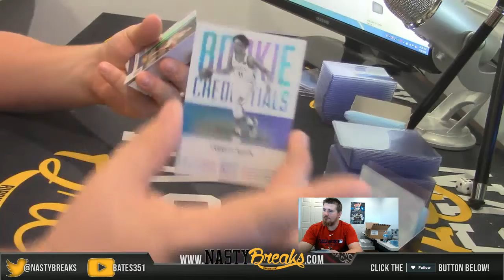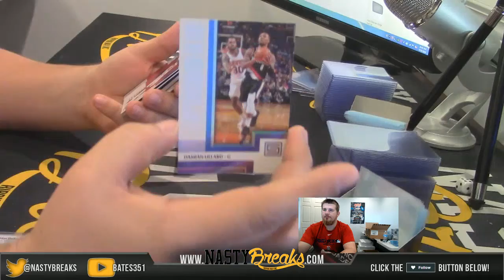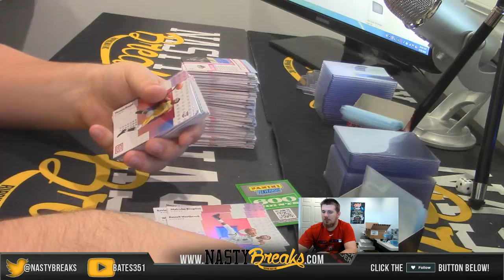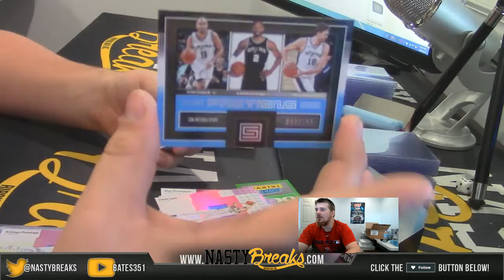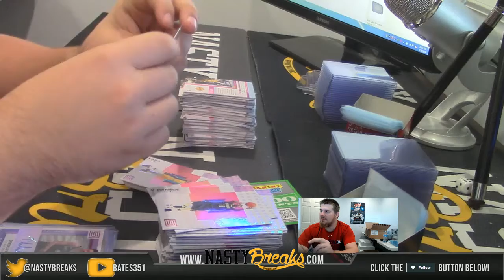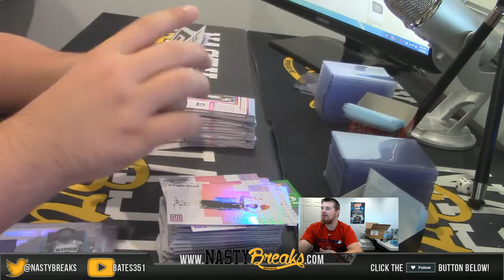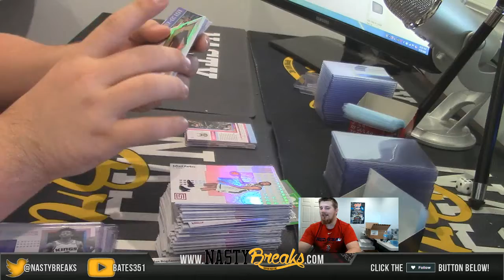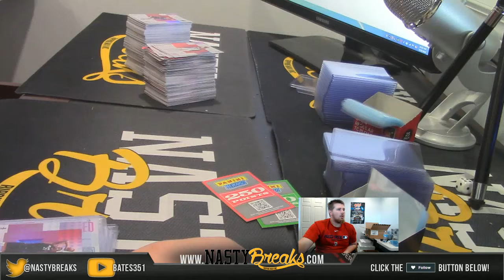9 30 18 2018 Status Basketball ebay 5 box #2